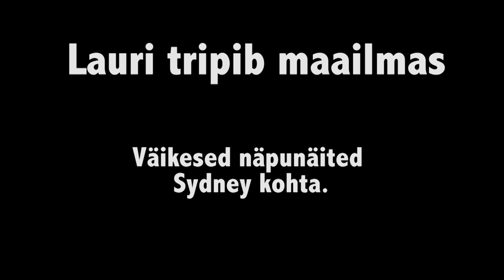Lauri tripib maailmas - Väikesed näpunäited Austraaliasse saabumise ja Sydney kohta.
Siin siis mõned minupoolsed tähelepanekud, mida võiks teha,arvestada ja planeerida Austraaliasse/Sydneysse jõudes.